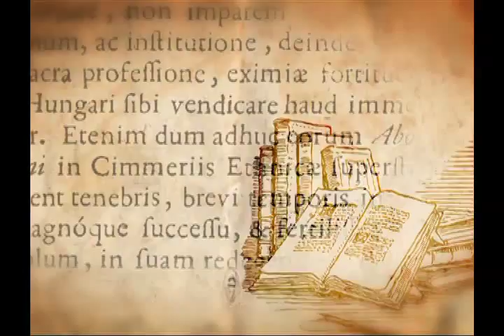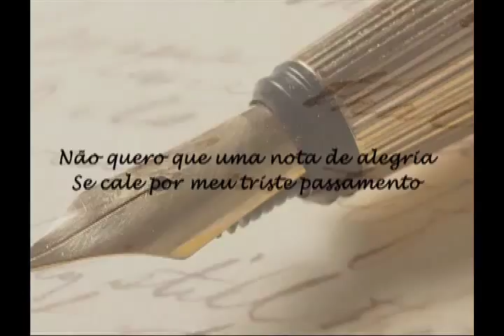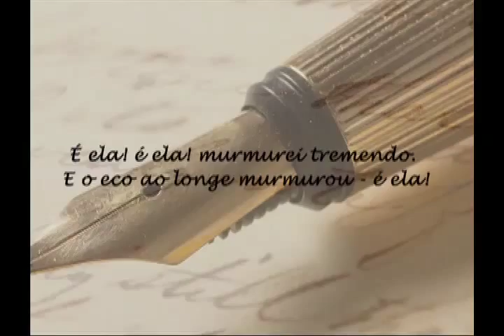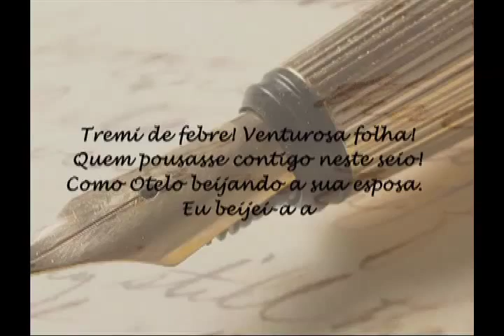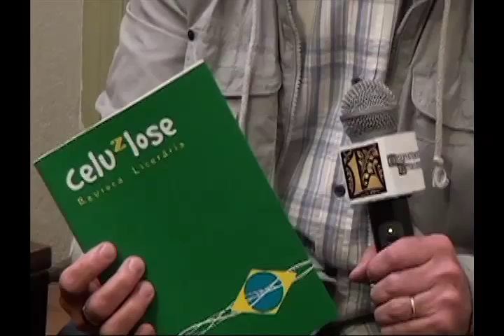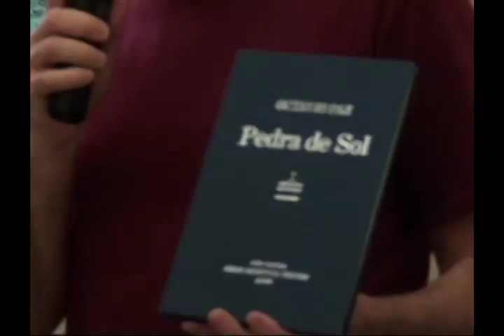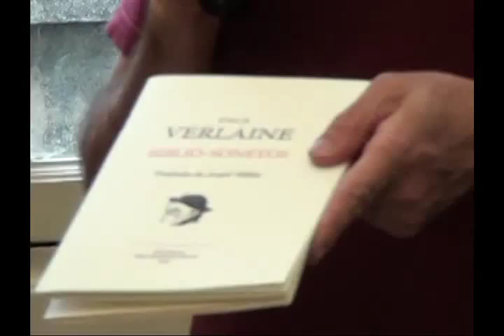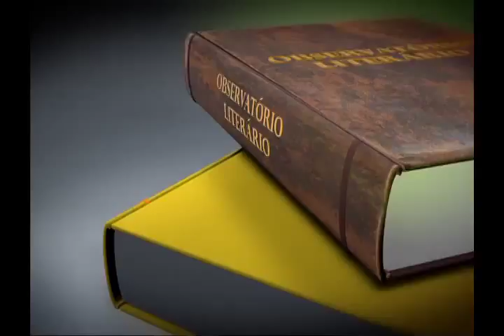OBSERVATÓRIO LITERÁRIO, Álvares de Azevedo, 15/08/2014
OBSERVATÓRIO LITERÁRIO
No programa desta semana temos a entrevista de Reynaldo Damasio com Luiz Ruffato, ele é autor do romance "Flores Artificiais". Que narra as várias histórias contadas  por Dório Finêto.
No quadro ofício do escritor tem a entrevista com o criador com o criador e editor do selo "Demônio Negro",  que oferece publicações artesanais  e sob demanda.
E na resenha literária conheça a revista Celuzlose, que reúne entrevista, ensaio, crítica e produção literária.
Nos Clássicos da Literatura, Frederico Barbosa conta a história do primeiro grande poeta nascido na cidade de São Paulo, Álvares Azevedo.
O OBSERVATÓRIO LITERÁRIO é realizado em parceria com a Casa das Rosas, e apresentado por Geremias Gomes.